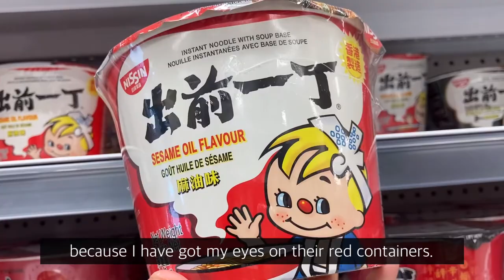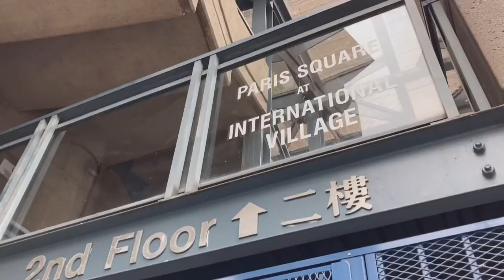WACKY HAIR DAY | Instant Noodle Hair | Demae Iccho | Haircut at Japanese Salon [VLOG#3]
Hello, this is Natsumi Sensei. Today’s video is about “Wacky Hair Day”. We celebrate this event for fun leaning of the letter “W”. *There’s no scenes of children or daycare’s atmosphere for their own privacy.

For the Wacky Hair Day, I wanted to introduce children that Ramen is originally from Japan because that’s my home country. I was browsing the instant noodles, and the boy on the red package looked at me. So I chose it. His name is Demae Boya.(Demae Boy) He is a product mascot, and helps his parents through delivering a ramen. (Like UberEats nowadays) Another day, I went to Japanese hair salon for getting my haircut 💇‍♀️

⬜︎Japanese Hair Salon
Cue Hair Salon

⬜︎I started Instagram!
Please follow me there as well if you like travel pictures and Japanese culture. Plus, I will notify my YouTube videos upload too.

こんにちは、なつみ先生です。今日はデイケアにてお祝いする行事『ヘンテコヘアデー』の準備動画です。(子どもたちの姿やデイケアの様子はプライバシーの為映しておりません。)

子どもたちに私が生まれ育った日本、そこで生まれた食べ物を楽しく紹介したいと思い『インスタントラーメンヘア』を考案。とても目立つ赤い容器に目を引かれ近づくと、そこでパッケージの出前坊やと目があったので出前一丁を選びました。後日、半年伸ばしっぱなしの髪を切りに日系美容院へ。

⬜︎日系美容院
Cue Hair Salon

海外旅行や日本の写真、YouTubeの動画のお知らせが主な投稿内容です。良かったらそちらのフォローもよろしくお願いします😊